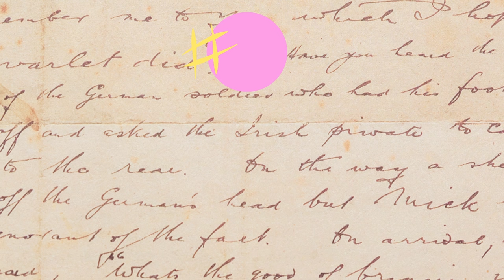LA MORAL SEXUAL CULTURAL Y LA NERVIOSIDAD MODERNA - AUDIOLIBRO COMPLETO DEL TEXTO DE SIGMUND FREUD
AUDIOLIBRO COMPLETO DEL TEXTO DE SIGMUND FREUD: LA MORAL SEXUAL CULTURAL Y LA NERVIOSIDAD MODERNA  1908

Lectura realizada por la psicoanalista Helena Trujillo en 2023.